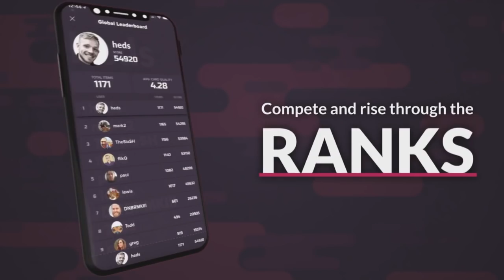UŻYWAM SKRYPTU NA BUNNY HOP'A? :o - CS:GO FUNNY MOMENTS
𝐌𝐮𝐳𝐲𝐤𝐚 🎧
Fifth Harmony - Work from Home instrumental

𝐂𝐎𝐍𝐅𝐈𝐆 💪
𝐑𝐨𝐳𝐝𝐳𝐢𝐞𝐥𝐜𝐳𝐨𝐬𝐜:
4:3 1280x1024

𝐂𝐞𝐥𝐨𝐰𝐧𝐢𝐤:
cl_crosshair_drawoutline "0"
cl_crosshair_dynamic_maxdist_splitratio "0.0"
cl_crosshair_dynamic_splitalpha_innermod "1"
cl_crosshair_dynamic_splitalpha_outermod "0.300000"
cl_crosshair_dynamic_splitdist "5"
cl_crosshair_outlinethickness "0.500000"
cl_crosshair_sniper_width "1"
cl_crosshairalpha "255"
cl_crosshaircolor "5"
cl_crosshaircolor_b "0"
cl_crosshaircolor_g "0"
cl_crosshaircolor_r "255"
cl_crosshairdot "1"
cl_crosshairgap "-4.500000"
cl_crosshairgap_useweaponvalue "0"
cl_crosshairscale "0"
cl_crosshairsize "0.500000"
cl_crosshairstyle "2"
cl_crosshairthickness "1.000000"
cl_crosshairusealpha "1"
cl_fixedcrosshairgap "1000"

𝐕𝐢𝐞𝐰𝐦𝐨𝐝𝐞𝐥:
cl_viewmodel_shift_left_amt "0.500000"
cl_viewmodel_shift_right_amt "0.250000"
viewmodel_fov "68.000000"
viewmodel_offset_x "-1.700000"
viewmodel_offset_y "2.0"
viewmodel_offset_z "-2.0"
viewmodel_presetpos "0"
cl_bob_lower_amt "5.000000"
cl_bobamt_lat "0.100000"
cl_bobamt_vert "0.100000"
cl_bobcycle "0.98"